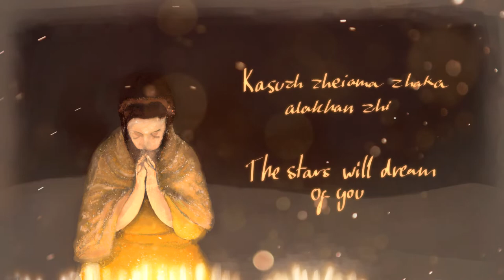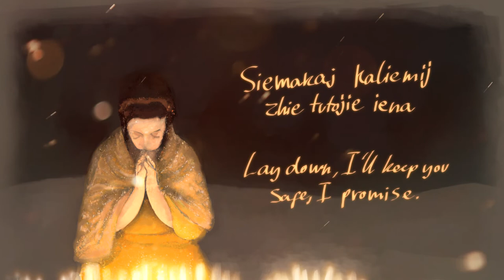【tira feat. Natalie】Socair's Lullaby【ORIGINAL SONG】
wrote a little song in my conlang because why the fuck not, sounds better than my english tuning for some reason.

also yeah i handwrote the lyrics because sometimes fonts just don't hit right. sorry for my handwriting.

LYRICS:
tieusiema
hanjiesansa
liezhanka lei
zhuka gazha samka iedakatta

zhiekaj senlaikaj
iedaki siekazhi
dien zhiusiema sieka si
siehi lizhaka
isma iezha
kasuzh zheiama zhaka alakhan zhi

zhietema hui jiehaka satte koien
tatse hatte lamkaj
tieusiema
hanjiesansa
liezhanka lei

zhiekaj senlaikaj
iedaki siekazhi

zhiesiema
lamkiesana
samiesanka zhej
zhuka damka zhaj iedakatta

siemakaj kaliemij
zhie tutojie iena

CREDITS:
Lyrics, music, tuning, art: tira
Vocals: SynthV Natalie
Original image: Dall-e 2, overpainted by me
Bokeh overlay: Vecteezy.com